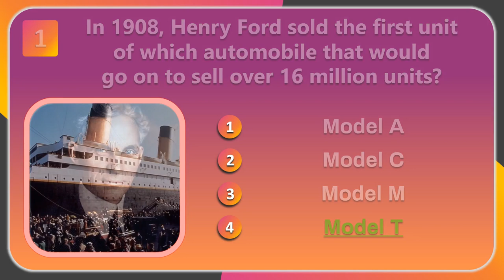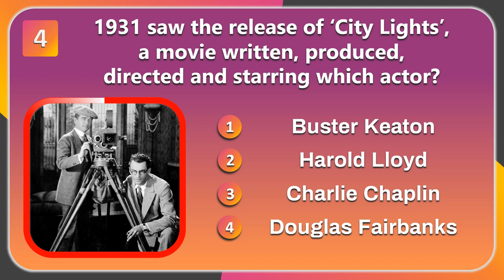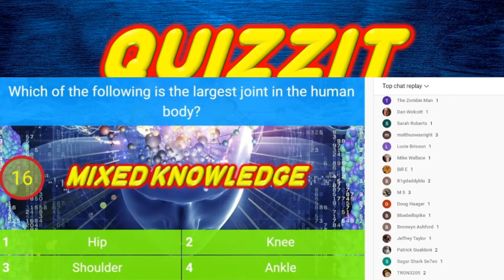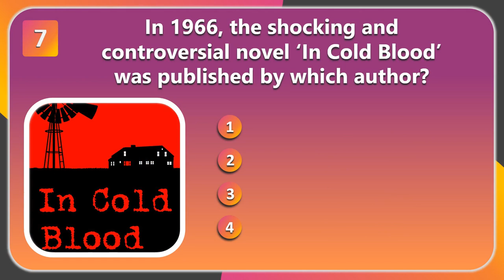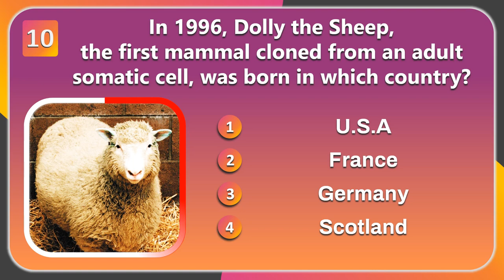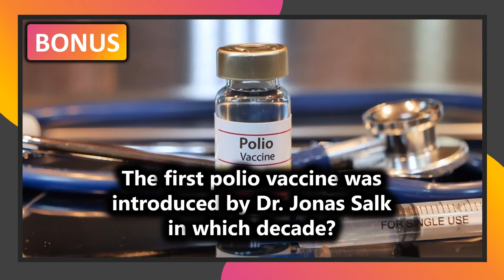MIXED KNOWLEDGE QUIZ // 20TH CENTURY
How much do you know about the 20th Century? Here's a Mixed Knowledge quiz with one question for each decade going all the way back to 1908. 10 quiz questions on 10 different topics, plus a bonus question. How many of these do you know? Test your knowledge and learn something new!

🕘Timestamps:
0:00 Intro and Welcome
0:10 Q1 - Henry Ford
0:37 Q2 - Titanic
1:03 Q3 - King Tut
1:31 Q4 - Silent Movies
1:58 Q5 - Normandy
2:23 - Invitation To The Live & Interactive Quiz
2:52 Q6 - Summer Olympics
3:18 Q7 - In Cold Blood
3:44 Q8 - Rumble In The Jungle
4:10 Q9 - Baby Doc
4:36 Q10 - Hello Dolly
5:02 Bonus (find the answer in the pinned comment)